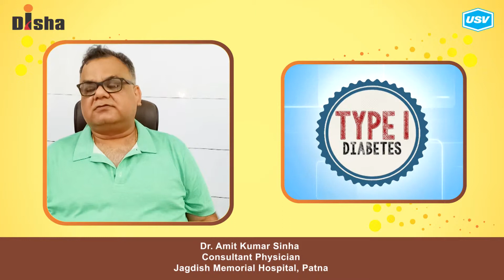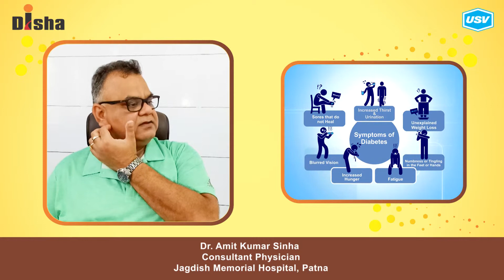Dr. Amit Kumar Sinha 3/4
Disha for Diabetes Awareness: Diabetes is one of the most Dangerous and rapidly growing diseases in India. Dr. Amit Kumar Sinha, leading Diabetologist explains more in this video. Please watch and share!